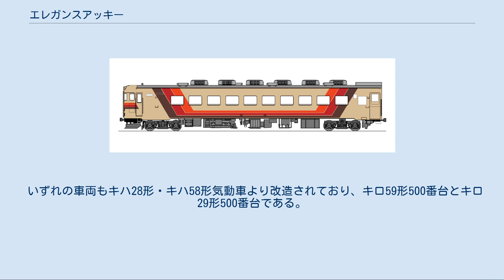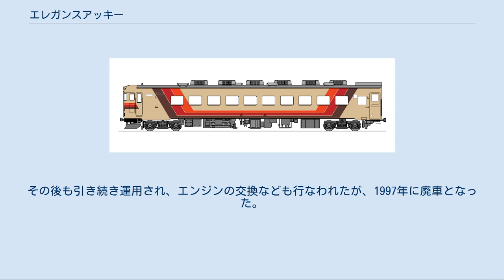エレガンスアッキー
エレガンスアッキー(Elegance Acky)は、日本国有鉄道（国鉄）・東日本旅客鉄道（JR東日本）が1985年（昭和60年）から1997年（平成9年）まで保有していた鉄道車両（気動車）で、ジョイフルトレインと呼ばれる車両の一種である。
 国鉄秋田鉄道管理局（秋田局）では、1984年（昭和59年）にキハ28形・キハ58形気動車を改造した和式（お座敷）気動車を運用していたが、和式気動車は比較的年配者の利用が多いことから、若年者層や職場旅行などに適した、洋風気動車を開発することになった。
 車両愛称の「アッキー」は秋田局の販売用マスコットキャラクターのことで、国鉄では初めてマスコットキャラクター名を愛称に取り込んだジョイフルトレインである。
 キロ59 本節では、登場当時の車両仕様について記述する。
 いずれの車両もキハ28形・キハ58形気動車より改造されており、キロ59形500番台とキロ29形500番台である。
改造は土崎工場が担当した。
 全車両ともグリーン車扱いである。
 団体旅行ではデラックス観光バスが人気を集めており、これに対抗できるような内外装を目指した。
 車内は大改造されているが、車体外部は各車両とも乗務員室直後の扉を塞いで小窓を設置した程度で、種車との差異は少ない。
車体外部塗装は、職員からの公募により決定されたもので、気動車のイメージを残しつつ、ある程度大胆なデザインとなる一方で、あくまでも秋田局のオリジナルデザインになるように考慮された結果、クリーム1号をベースに赤7号・赤1号・朱色3号の帯をグラデーション風に配したものとなった。
 正面の貫通扉には愛称表示機が設置された。
団体名や列車名などを表示するが、「アッキー」をデザインしたヘッドマークも用意されている。
 一般客室は床全体を100ミリ高くした浮床式（ハイデッキ）構造とし、防振ゴムを入れることで振動や騒音の低減を図った。
デッキから客室に入った場所の通路はスロープ構造とした。
 照明器具は従来の40ワット形蛍光灯にカバーを設置したほか、160ワットのシャンデリア風灯具を2箇所に設置した。
2人がけ座席側の窓上に終夜灯を合計5個設置した。
荷物棚は種車のものを全て撤去した上で、1人がけ座席側の窓上にのみアイダックス製の荷物棚を新たに設置した。
側面の窓のカーテンは巻取り式から横引き式に変更された。
 客室床は絨毯敷きであるが、通路部分については土足使用に耐える、モップ掛けや水洗いが可能なようにビニール製の敷物とした。
 座席は回転式の2人がけリクライニングシートを2列-1列の配置でシートピッチ1160ミリで設置した。
1人がけ座席は45度刻みで360度回転が可能である。
2人がけ座席は180度回転が可能で、脚台に3人分の下足入れとなる空間を設けた。
 サービス機器としては、各車両でカラオケ機器とビデオ装置を設置した。
これらの機器は乗務員室側の客室端部に設置され、天井にビデオプロジェクターを設置し、仕切り壁に50インチスクリーンを設置した。
 洗面所には冷水機を新設したほか、洗面台・鏡を洋風イメージのものに交換した。
また、カーテンを取り付けることで更衣室としても使用可能とした。
出入台（デッキ）と客室の仕切り扉は自動ドアとした。
 乗務員室直後の出入り台は扉を閉鎖した上で添乗員室兼荷物室とし、ビデオラック・荷物棚を設置した。
運転席側には添乗員用のテーブルも設けられたほか、扉を埋めた跡に小窓を設置した。
 サービス機器用の電源を確保するため、乗務員室助士席側の床下に1キロボルトアンペア仕様の静止型インバータを設置した。
サービス電源の制御スイッチは乗務員室運転席側右側に設置した上、添乗員室に配電盤を設置した。
 キロ29では一部の配管が座席下の空間に設置されていたが、床下に全て移設したほか、発電機関の冷却風取り入れ口を床下に変更し、騒音の低減を図った。
 1985年10月14日より営業開始されたが、秋田局の期待に反して年配者の利用が多かったという。
その後も引き続き運用され、エンジンの交換なども行なわれたが、1997年に廃車となった。